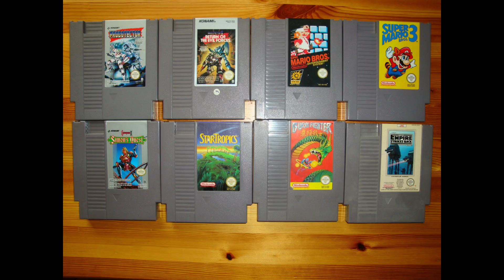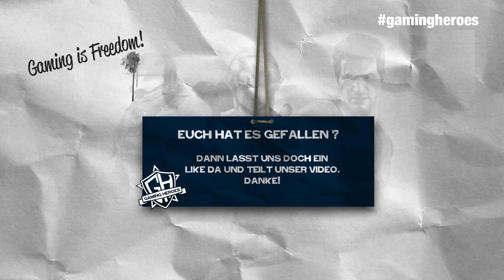Erinnerungen an Nintendo - Benni - Gaming Heroes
In unserer Reihe "Erinnerungen an Nintendo" redet jeder von uns ein wenig, wie er zu Nintendo steht und was er damit verbindet.